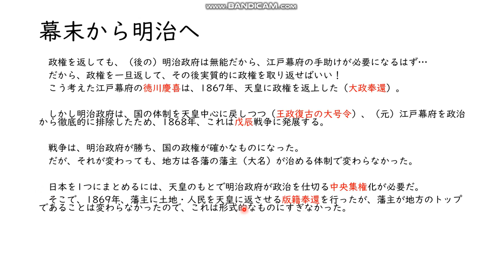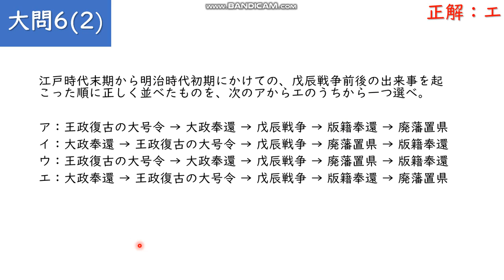年号暗記に頼らない‼幕末から明治の流れ/高専2021（令和3）追試験6-2